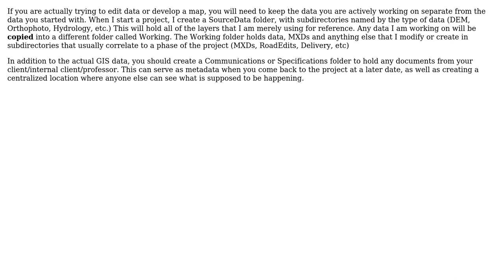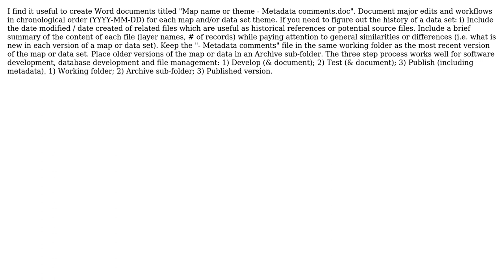GIS: What is a good taxonomy or naming convention for files and folders containing GIS data?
With thanks & praise to God, and with thanks to the many people who have made this project possible! | Content (except music & images) licensed under CC BY-SA | Music | Images & others | With thanks to user Sipp user Pascal Cyr user Mark Ireland user jvangeld user dimitris and the Stack Exchange Network Trademarks are property of their respective owners. You are responsible for your own actions.